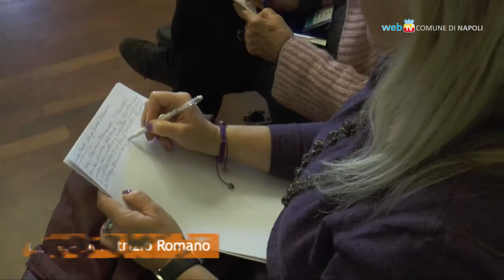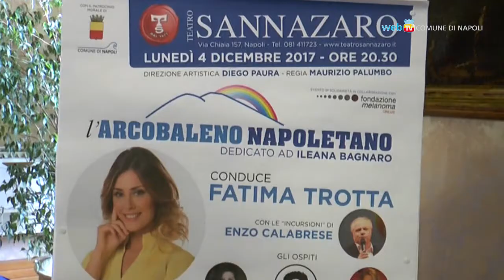Arcobaleno Napoletano, al Teatro Sannazaro una serata di solidarietà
Lunedì 4 dicembre, al Teatro Sannazaro, la sesta edizione del premio 'L'Arcobaleno napoletano' dedicato alla memoria di Ileana Bagnaro. La serata, organizzata con la Fondazione Melanoma onlus, è condotta da Fatima Trotta.